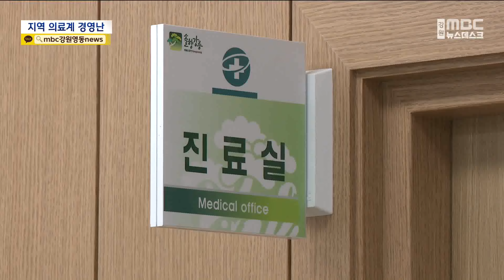의정 갈등에 지역 의료계 '붕괴'마저 걱정 20240422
의대 증원을 둘러싼 의정 간 갈등으로
지역 의료계는 이중 삼중의
어려움을 겪고 있습니다.

병상가동률이 뚝 떨어지며
경영난에 허덕이고 있고
농어촌 의료 공백은 더욱 심각해지고 있습니다.

전공의들이 돌아오지 않으면
전문의는 물론 군의관이나 공보의 배출에도
영향을 미칠 수 밖에 없습니다.